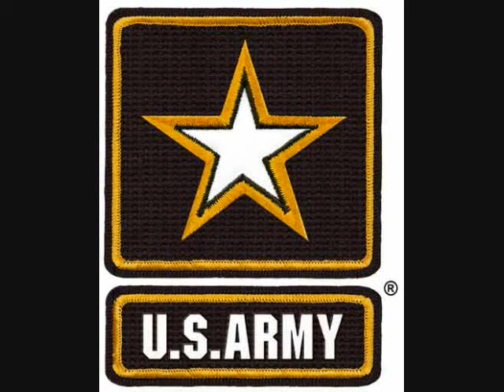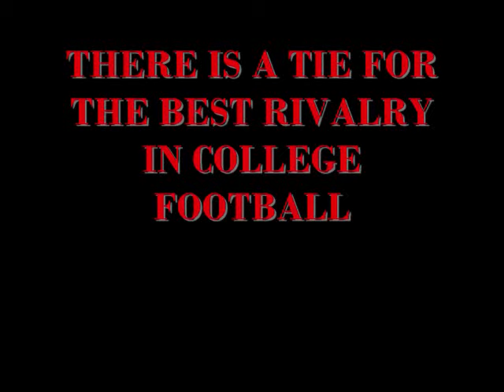Greatest Rivalries in College Football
Rivalries are the best part about college football. So here are the Top 10..